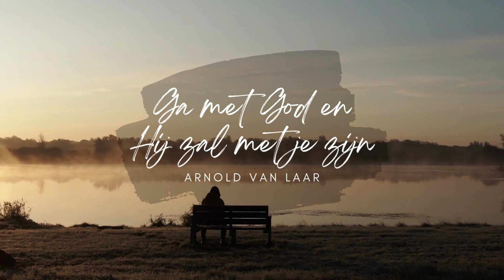Ga met God en Hij zal met je zijn (liedboek 416) - Arnold van Laar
Video betreft het lied 'Ga met God en Hij zal met je zijn' uitgevoerd door Arnold van Laar.

Zang en muziekuitvoering: Arnold van Laar
Instrument: Yamaha Tyros 3

Ga met God en Hij zal met je zijn
Jou nabij op al je wegen
Met Zijn raad en troost en zegen

Bij gevaar in bange tijden
Over jou Zijn vleugels spreiden

In zijn liefde je bewaren
In de dood je leven sparen

Tot wij weer elkaar ontmoeten
In Zijn naam elkaar begroeten

Vond je deze video leuk? Geef dan een 👍.  Bedankt!